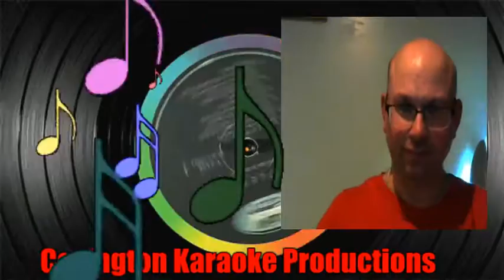Eric T Get Drunk And Screw